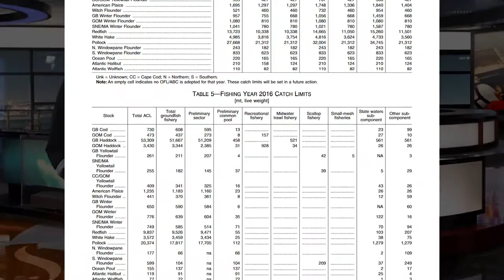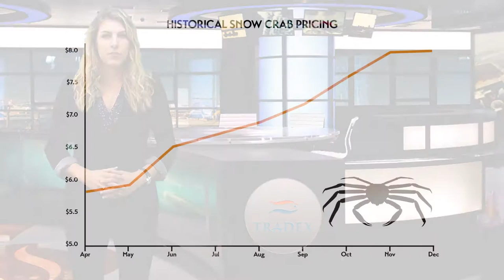3MMI - Can Atlantic Cod Return to Canada’s East Coast?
3-Minute Market Insight:
There could be a glimmer of hope for Atlantic Cod Stocks from the Canadian Maritimes. New Fishing Nets and Increased Quotas could revive the fishery.